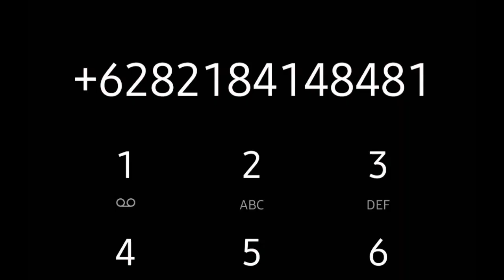37 JUTA HARGA TERENDAH | TRUK BEKAS ALL VARIAN TERMURAH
Harga truk bekas all varian harga mulai 37 jutaan

Jika iklan tidak tersedia truk sudah terjual

Terimakasih

truk second